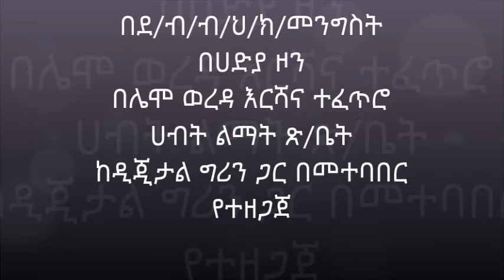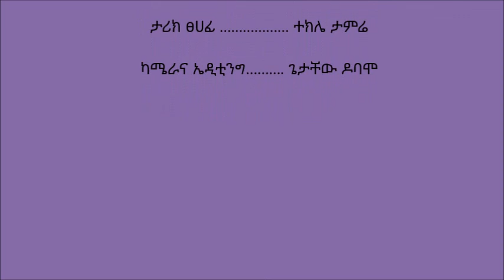Lemo_Teff Urea Side Dressing